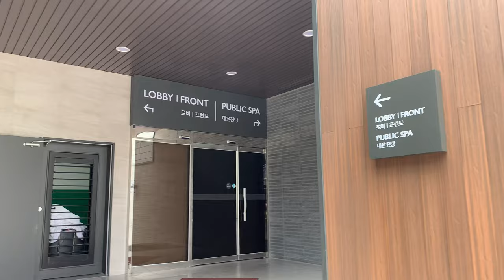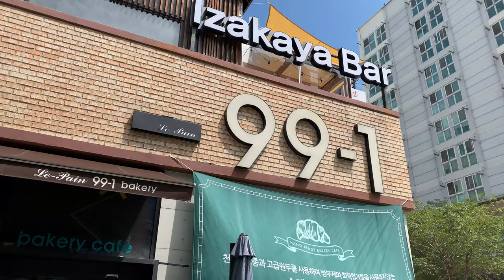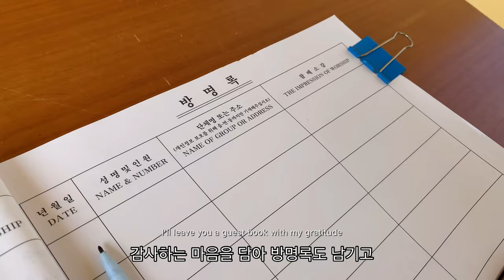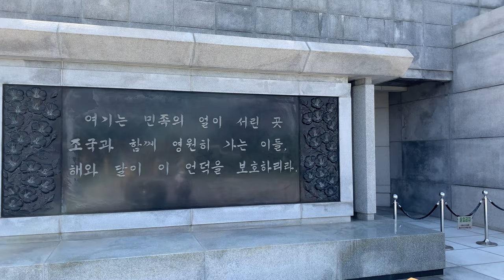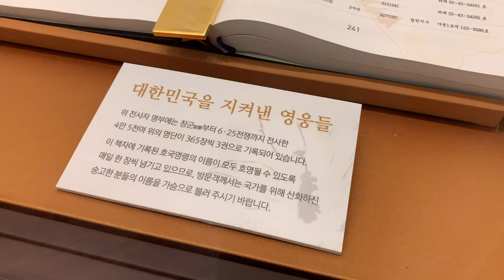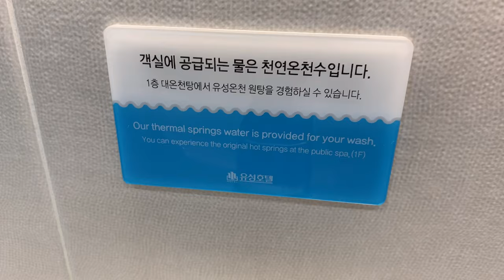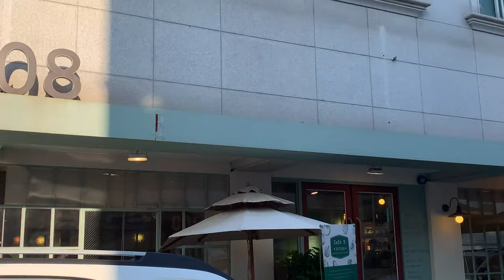(ENG)Vlog “ Korean Life • 대전 현충원 • 백년 된 유성호텔 • 여름방학 • 육아일기 • Daejeon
루카스 여름방학을 하자마자
둘이서 버스를 타고 대전에 다녀왔어요~🚌

현충원에 계신 할아버지도 뵙고,
또 루카스와 현충원 곳곳을 돌아보며
우리나라 근현대사에 대한 이야기도
들려줄 좋은 기회가 되었습니다 🇰🇷

역사를 바로 아는 것은
곧 ‘나’를 제대로 아는 것이라 생각해요🧐

오늘, 지금 우리가 누리는 자유와 행복이
얼마나 큰 희생으로 얻어진 것인지 알기에
매일 감사하는 마음으로 살아야겠어요 😌💕

As soon as Lukas' summer vacation,
I went to Daejeon by bus 🚌

We met my grandfather at the Memorial Garden (HyeonChungWon) 💐
It was also a great opportunity to look around Lukas and Hyeonchungwon and tell stories about our modern history 🇰🇷